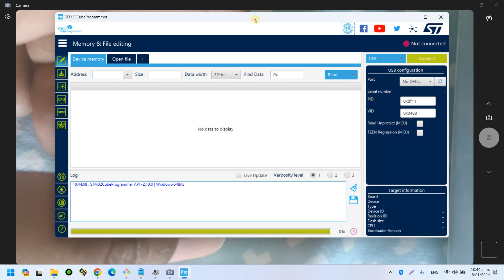STM32 TIPS PARA PROGRAMAR LA BLACKPILL CON EL CABLE USB SIN DESCONECTARLA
Truco de como entrar a modo de programacion de la blackpill usando los botones de reset y boot.